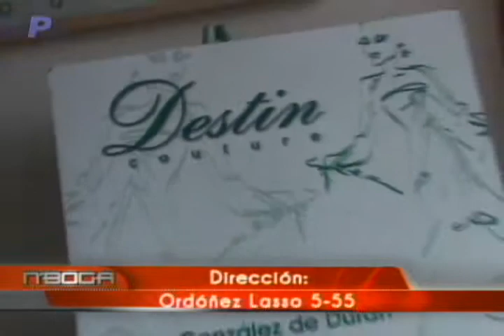Boutique Destin Couture tendencias en vestidos para fiesta